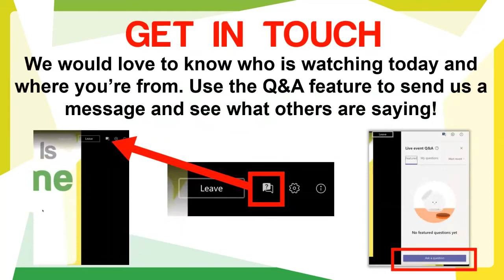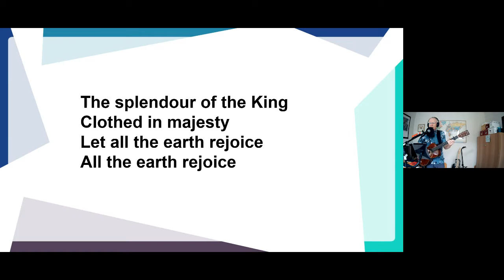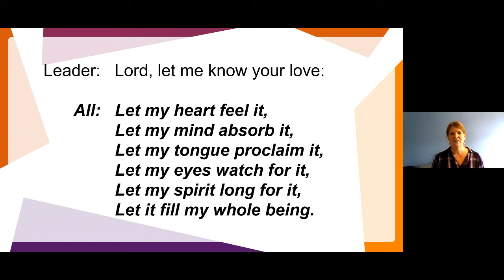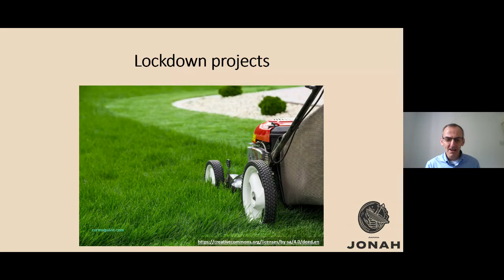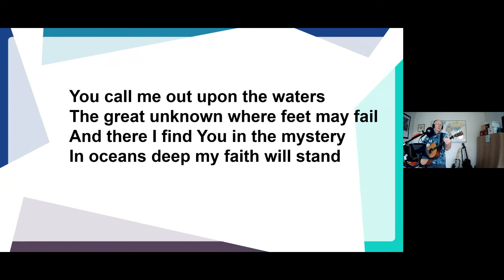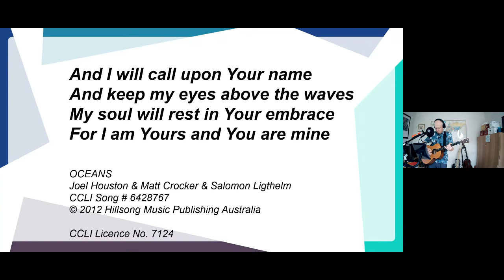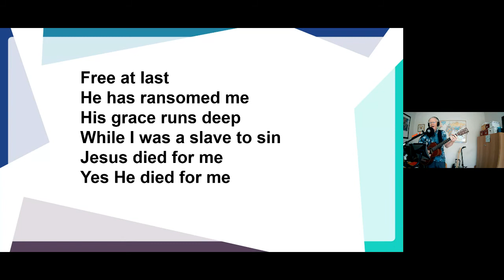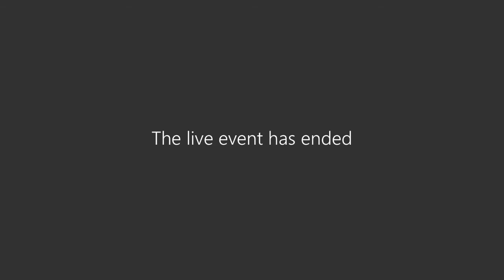OBC Live Sunday Service - 30 August 2020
Service begins at 4:47

Presented by Paul Neville, Rob Mason, Leanne Mitchell, Andy Brockbank
Produced by Tim Neville